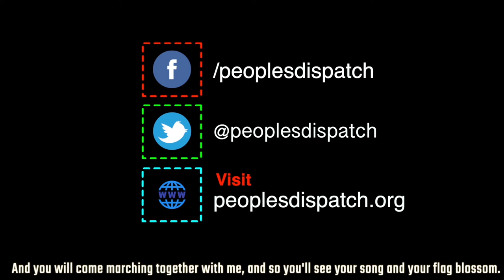Autonomy of WHO will suffer a blow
Dr. T. Sundararaman, Global Coordinator of the People's Health Movement, talks about the implications of the US decision to withdraw funding to the WHO pending an investigation. He also explains how the funds are used by the organization and how countries of the Global South should support the WHO